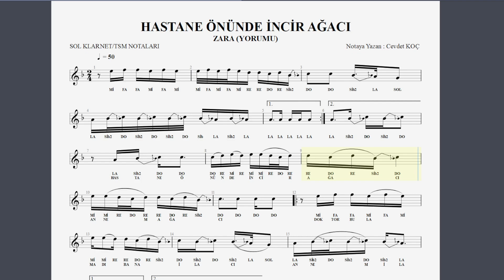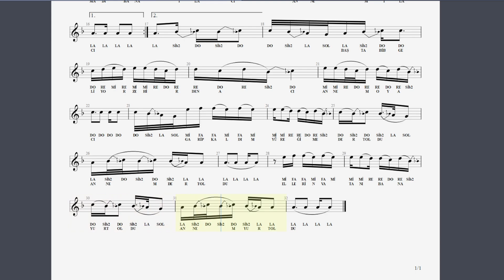HASTANE ÖNÜNDE İNCİR AĞACI - NOTA SOLFEJ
çalışma yaparken videoya eşlik etmek için parçayı öğrenene kadar video hızını düşürüp takip edin.